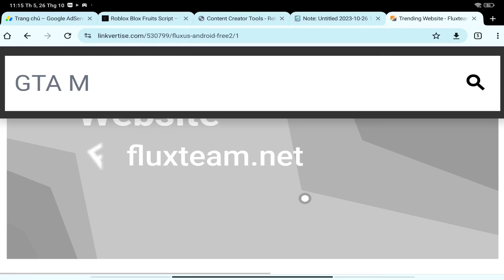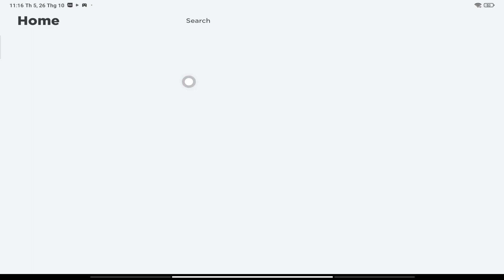Cách Cài Và Get Key Super Fluxus V43 Fix lag I Cách Hack Blox Fruit 20 Cho Điện Thoại Yếu Không Kich